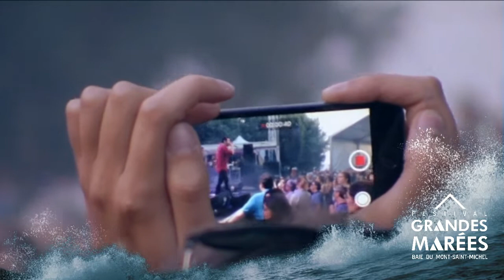MAMAS GUN Live 2019 / Festival Grandes Marées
Enregistré le 25 juillet 2019 dans le jardin Christian Dior à Granville dans le cadre du festival Grandes Marées